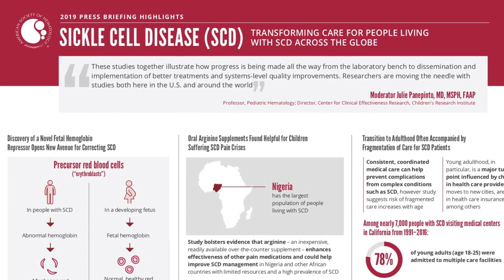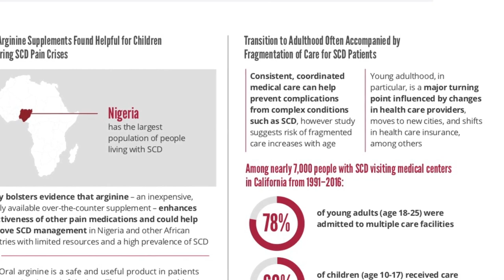The Latest Sickle Cell Disease (SCD) Research: ASH News TV 2019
ASH News TV explores the latest sickle disease research presented at the 61st ASH annual meeting in Orlando, FL.